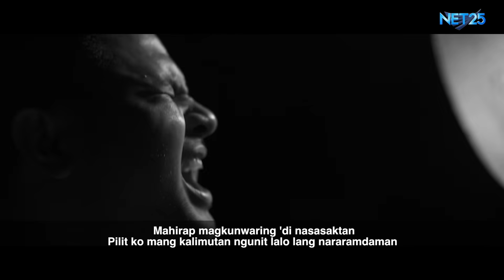HULING TAGPO Official Music Video with lyrics (Davey Langit)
GUERRERO OST
Music and Lyrics by Carlo Ortega Cuevas
Arranged by Davey Langit and Marlon Barnuevo